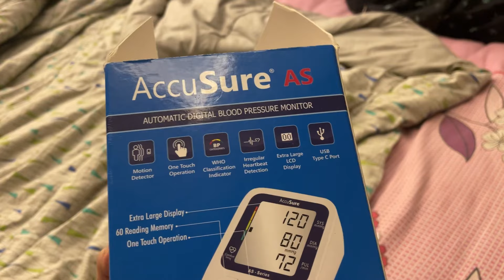Behan Ke Lagi Raat Ko Chot Muh Se BLOOD Nikla|| Daily Vlog||@Mrandmrstandon